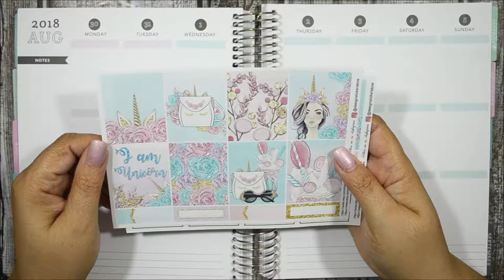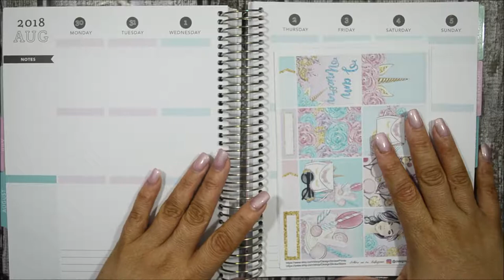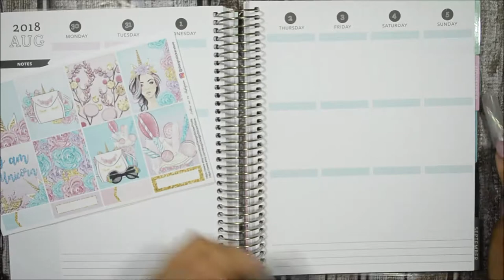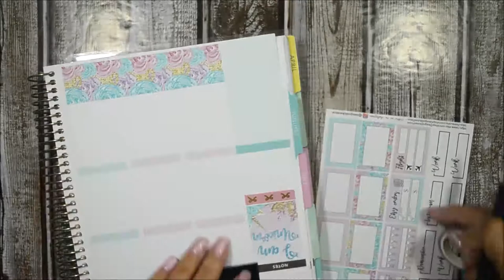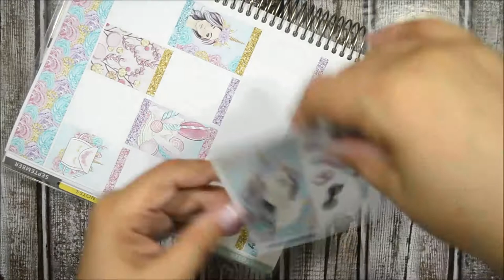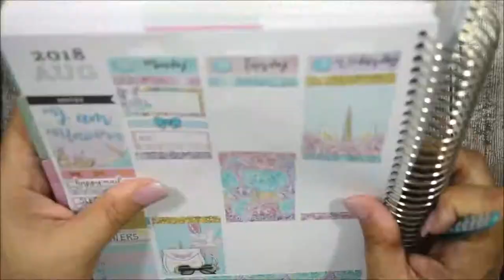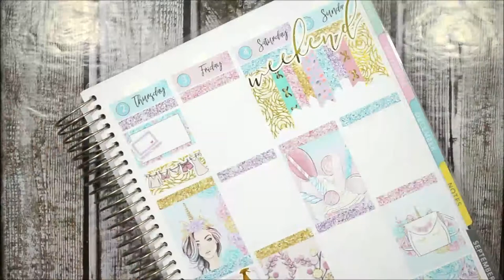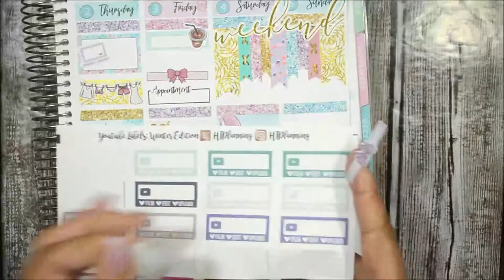I Am Unicorn | Design Sticker Store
Lighting Used: